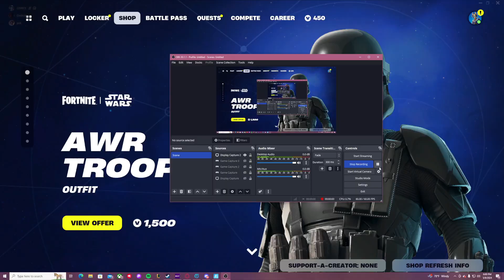FORTNITE ITEM SHOP MAY 8 2024 - FORTNITE NEW SKINS UPDATE (NEW FORTNITE DAILY ITEMS)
FORTNITE CHAPTER 5 NEW SKINS! ITEM SHOP MAY 8 (NEW FORTNITE BATTLE ROYALE DAILY ITEMS) Fortnite: Chapter 5 New Item Shop MAY 8 FORTNITE ITEM SHOP MAY 9 - FORTNITE NEW SKINS UPDATE! (NEW FORTNITE BATTLE ROYALE DAILY ITEMS) ITEM SHOP MAY 8 / MAY 9 SHOWCASE!